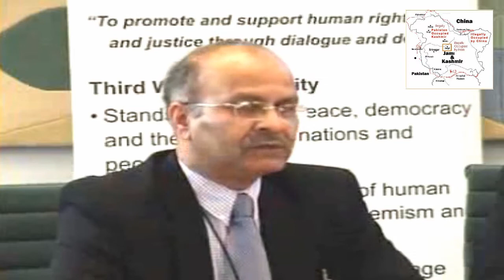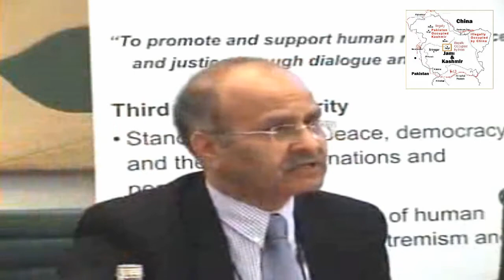Kashmir dispute - way forward Speech of Dr Shabir Choudhry delivered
if we all say India and Pakistan both did wrong with Kashmir but we also have to recognized that what our Kashmir leaders and activist did for us. in my opinion, they did the same as India and Pakistan did.
from last two weeks many Pakistani and Indian funded so called Kashmir leaders are in Geneva to participate in UN conference to speak out about Kashmir dispute. i also got the opportunity to met with few of those and i felt they are only on Europe tour rather than highlighting Kashmir issue.